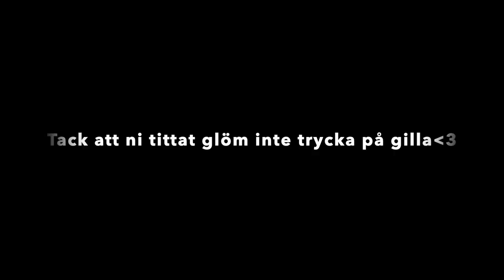Midsommar-ritt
Tack så jättemycket för att du tittat, lämna gärna videoförslag i kommentarerna nedan.

10% av inkomsterna från våran youtube går till barncancerfonden

Information om oss och våra hästar

Nejlika
- Född 2006
- Tävlat 120
-168 cm i mankhöjd

Calypto
- Född 2005
- Tävlat 145 hoppning, medelsvår C dressyr
- 163 cm mankhöjd

Hästar vi haft:
Conny
- Född 2009
- Tävlat 135
- 164 i mankhöjd
- Gick bort vintern 2021 och är otroligt saknad av oss båda

Astra
- Född 2013
- Astra ägs av Grällsta ridcenter
- I 10 månader hade vi henne på foder, när hon kom var hon i princip outbildad och tillsamans har vi har utbildat henne och under tiden kom hon oss båda väldigt varmt om hjärtat

Freja
- Jag är född 2003
- Går 3:an på gymnasiet natur-linjen
- Har ridit i ungefär 5 år

Ida
- Jag är född 2004
- Jag går i 2:an på gymnasiet ekonomi-linjen
- Har ridit i ungefär 7 år

Introt gjort av Evelina Sund